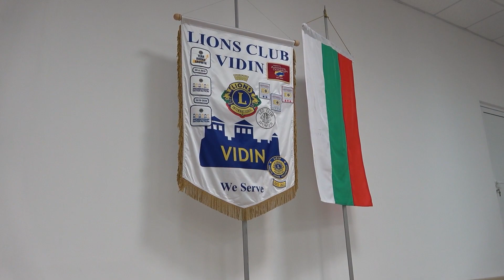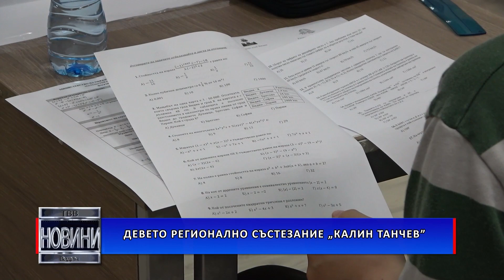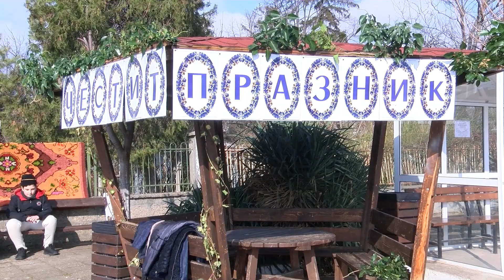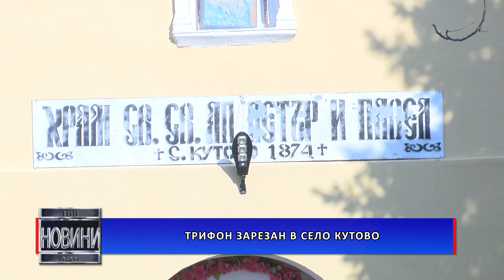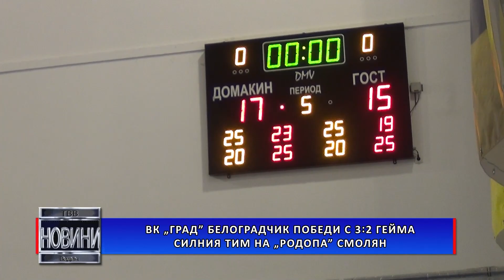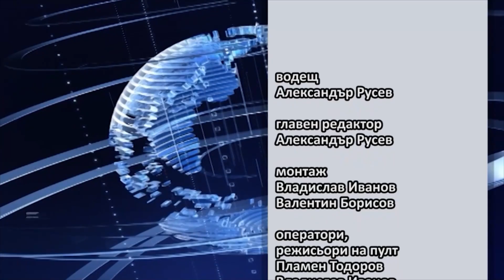НОВИНИ - Телевизия Видин - 2024-02-19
Новините на ТВВ от 19-ти февруари